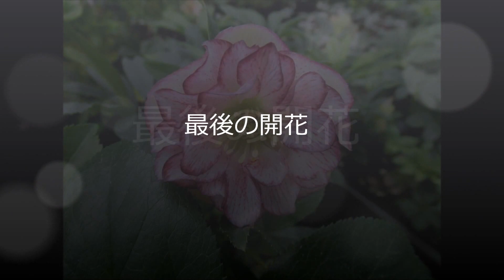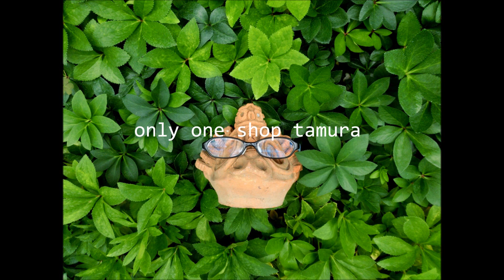クリスマスローズの苗の植替え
7.5cm☛10.5cmの植え替えです。